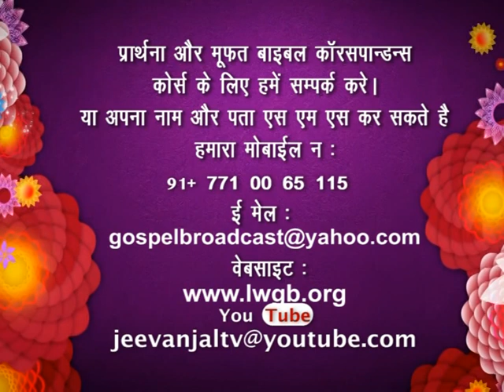Family | Part 5 | Brother Jeby K. Simon | JeevanJal | Shubhsandesh TV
Family is at the center of God’s plan for the happiness and progress of His children. The Holy Bible teaches that God established families from the very beginning and shows us many examples of strong families. It also teaches us how to have a loving, happy family. Jesus Christ taught that marriage is holy and essential to God’s plan: “But from the beginning of the creation God made them male and female. For this cause shall a man leave his father and mother, and cleave to his wife; And they twain shall be one flesh: so then they are no more twain, but one flesh.